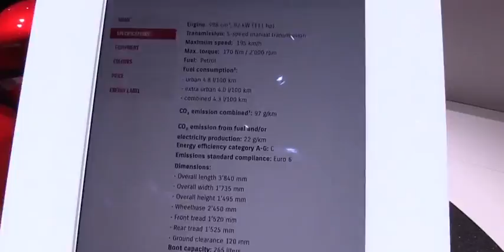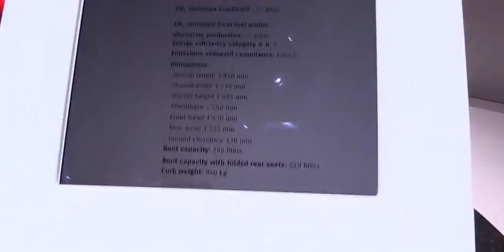2017 Suzuki Swift Exterior and Interior Walkaround